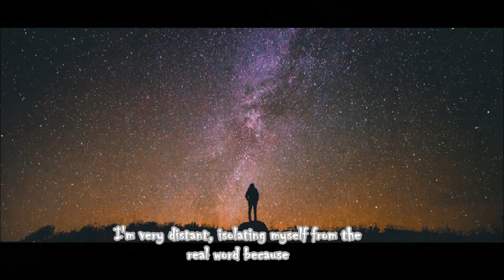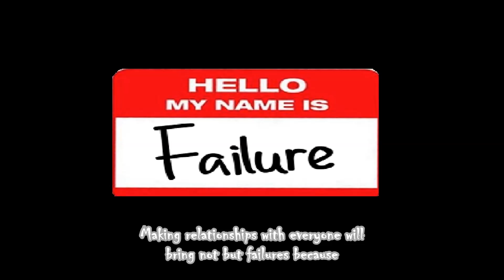My Digital Story: GEPSYCH ( General Psychology ) Final Project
This is for my school project. I'm not good at words and grammar :D
Topic/s used: Erik Erikson's Eight Psychosocial Stages [ Intimacy vs Isolation : 19-40 years old ]

Song: Audiomachine - Everafter